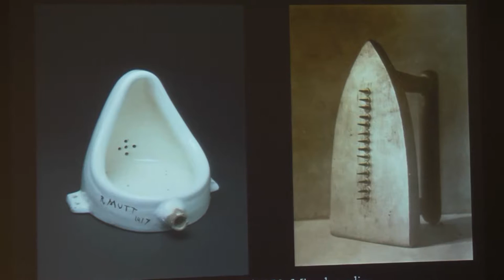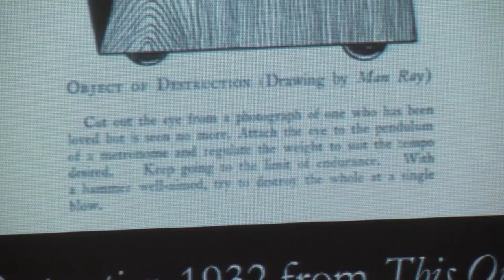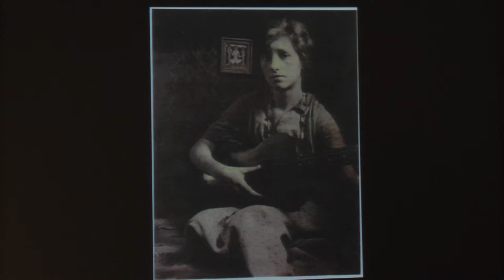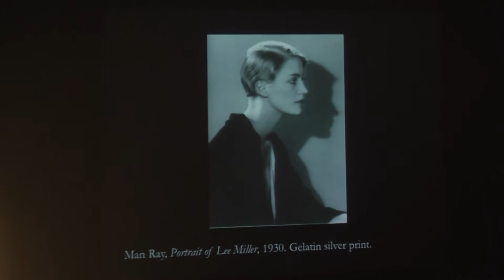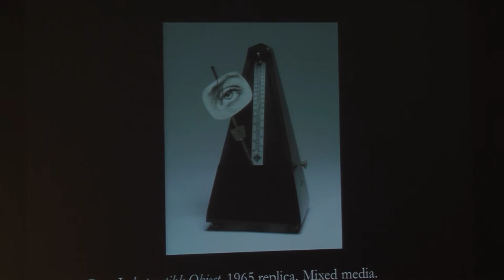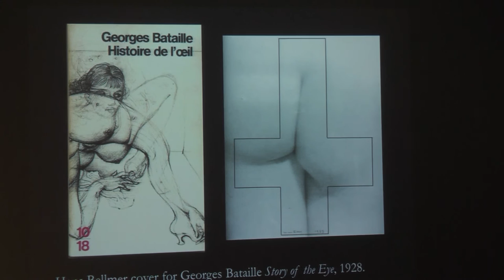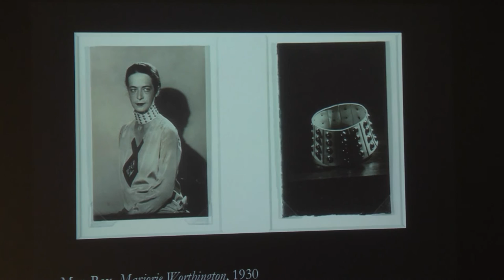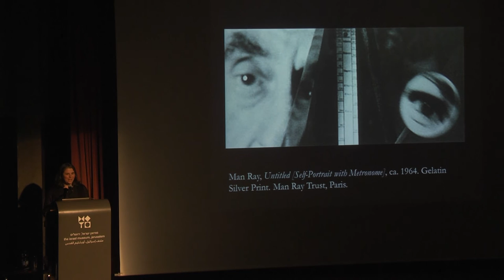Janine Mileaf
Object Relations: Man Ray’s Object to be Destroyed
Dr. Janine Mileaf, Executive Director, The Arts Club of Chicago

International Symposium
In conjunction with the exhibition MAN RAY: Human Equations and marking Dada’s Centennial
The Israel Museum, Jerusalem, January 13, 2016
Made possible by Joan C. Lessing, Jerusalem and New York